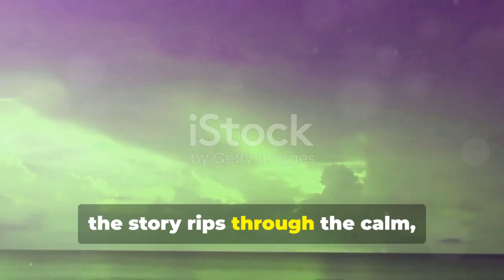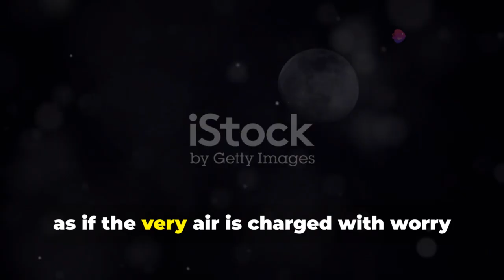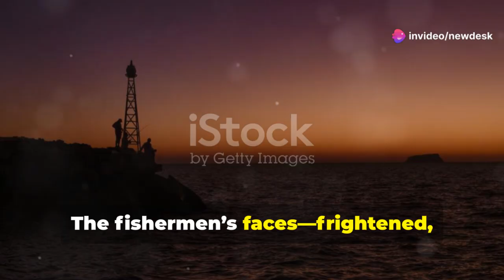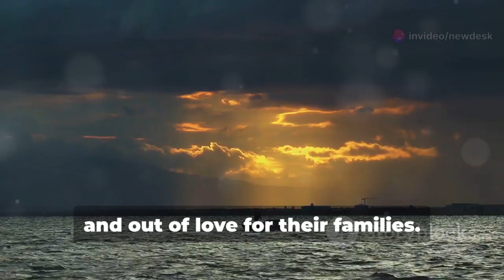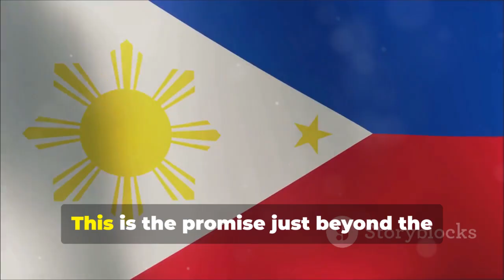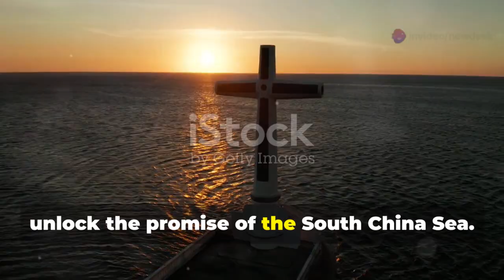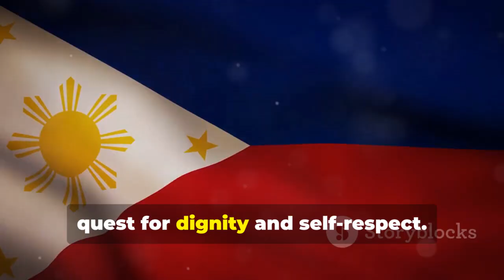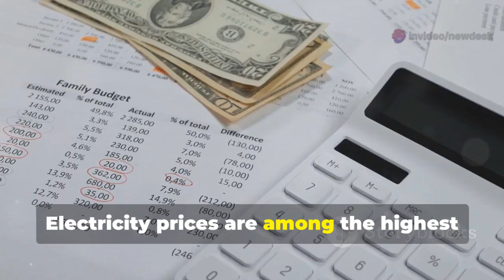Uncovering the Truth: Philippines’ Massive Oil & Gas Wealth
Reports suggest the Philippines may be sitting atop trillions in oil and gas reserves, a discovery that could change its economic destiny. But what’s the truth? We dig into official government data, geological surveys, and credible news reports to reveal the facts behind this claim. This AI-assisted, human-refined content ensures you get accurate, engaging, and fact-based information about one of the most important energy stories in the region.
References:

DOE Philippines Offshore Drilling Reports

USGS Energy Resource Assessment, Southeast Asia

Bloomberg Energy Markets Analysis, 2024